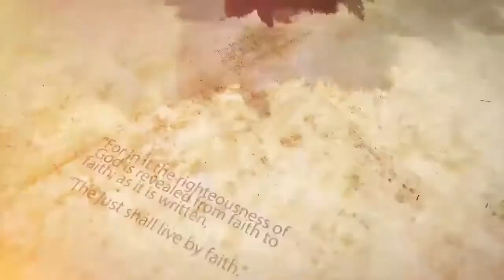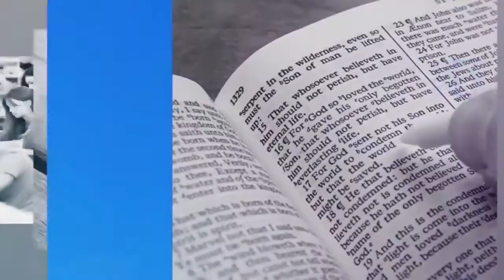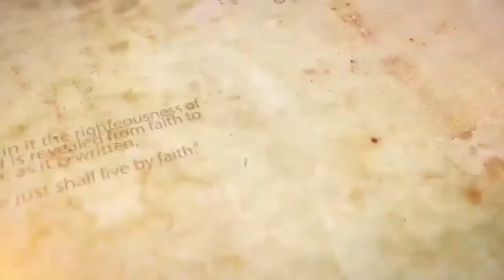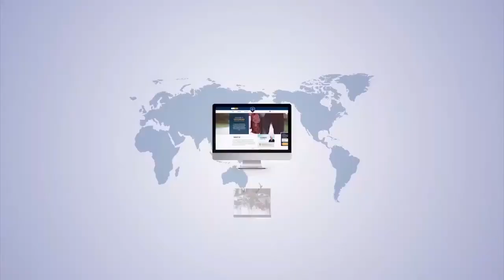🟡Book of Matthew | Chapters 5:9| Online Bible Study with Rev. Udayaraj Paudel | 19•Jan•20201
To know our all Online Service Please Join our Whatsapp Group